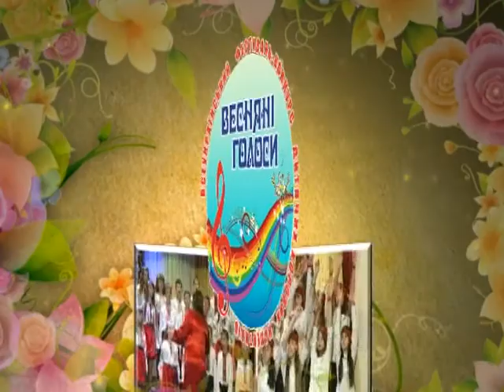«Весняні голоси» 4 частина